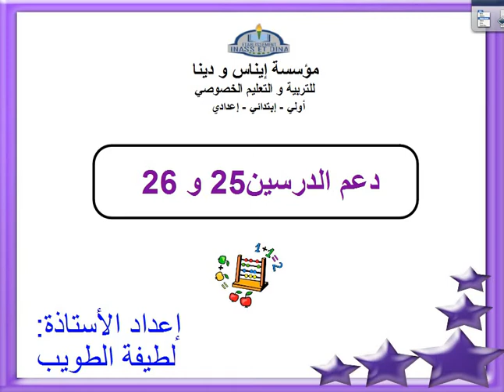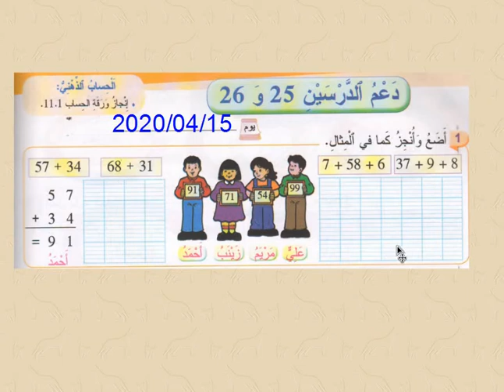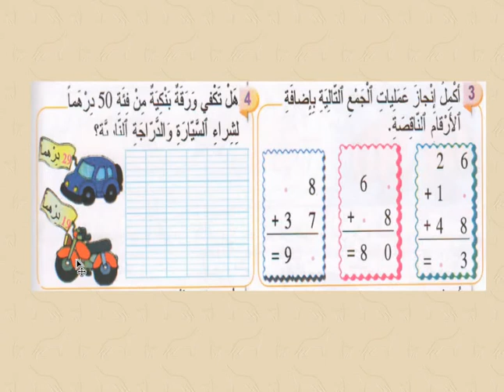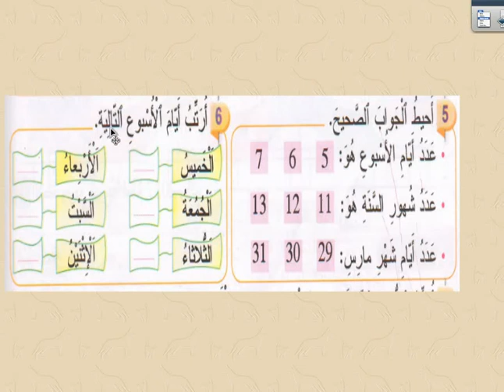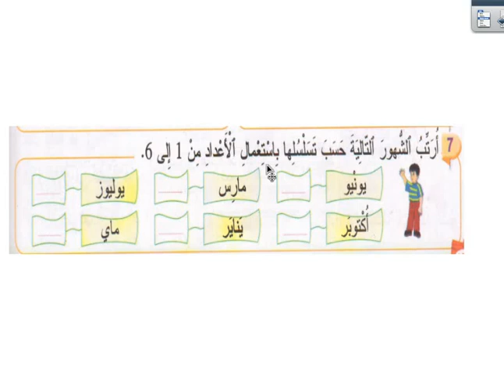الرياضيات المستوى الأول 15/4